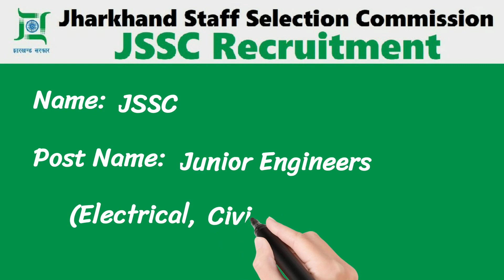285 Vacancies In Jharkhand Staff Selection Commission - JSSC Junior Engineer Recruitment 2022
👉 Name: JSSC
👉 Vacancies: 285
👉 Last Date: 22nd February 2022